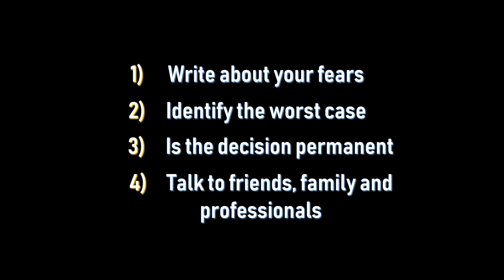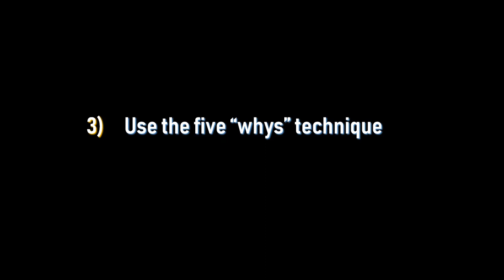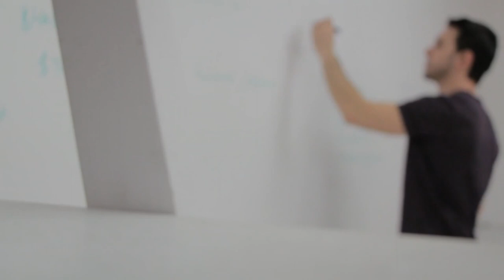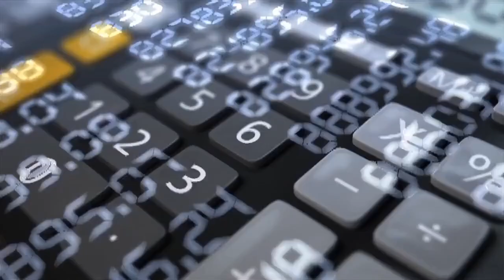How to Make a Decision You Won’t Regret Later (Learn from BREXIT) - Part 2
How do you decide what goals to set in your life? We look at how we can make these decisions such that we don’t take wrong turns which we will regret later.

At Practical Inspiration we once again review Brexit and how we can use it to learn decision making skills. We all have to make decisions in life and need to know how to make decisions and often how to make decisions fast!

Therefore, it's important to focus on the right things when making decisions, aiming to make them with greater objectivity and less emotions.

Decision making is a skill that everyone needs to have, but how do you make effective and correct decisions?

Well the key areas we focus on in this video are as follows:

1 Stay calm
2 Get as much information as possible
3 Use the “five whys” technique to understand the problem
4 Think about who's affected
5 List all of your options
6 List out potential benefits and losses of your decisions

So watch this video to learn how to make a decision you won’t regret later.

Artist: Cash
Title: Nocturne